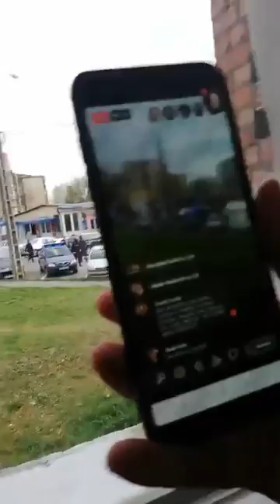Politia ROMANA uz de arma si focuri in Micro6 la Hunedoara scandalul continua si acum neprotejati ma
Scandal cu Focuri de arma avem imagini horror needitate uploadam continua pe canal

Acest material NU este o productie proprie!!
Facebook Live , în după-amiaza zilei și în prima parte din Săptămâna

DACA ACEST VIDEOCLIP NU VREI SA APARA PE YOUTUBE, POTI SA MA CONTACTEZI PE FACEBOOK-UL DE MAI SUS.